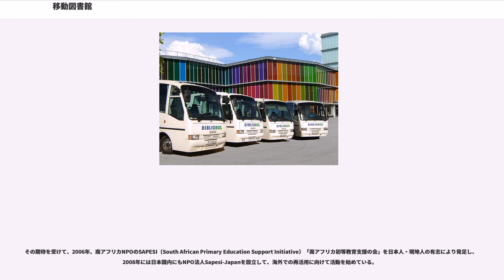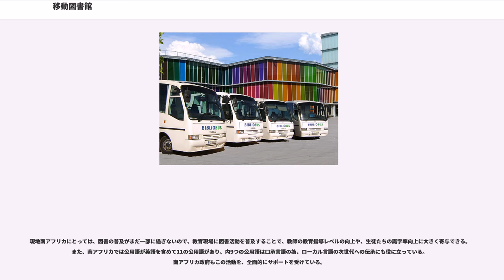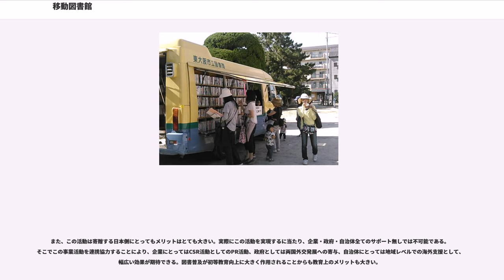移動図書館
移動図書館（いどうとしょかん）とは、書籍などの資料と職員を載せた自動車や船などを利用して図書館を利用しにくい地域の人のために各地を巡回して図書館のサービスを提供する仕組みである。

英語では移動手段として自動車が用いられることが多いことからbookmobile（BMと略称される）あるいはmobile libraryと呼ばれている。日本ではこれを直訳して自動車図書館あるいは自動車文庫とも呼ばれている。

多くの場合、自動車が用いられるが船が用いられることもある。また列車を用いたものもあり、自動車の普及する1930年代以前には馬車が用いられていた。

日本の公立図書館は法律によってこのサービス提供に努めるよう定められている。しかし現状は分館の設置が進んだことやその他諸般の事情により減少傾向にある。

類似概念を表す言葉として巡回文庫、貸出文庫といったものがあるが、それらとは提供されるサービスの幅において違いがある。すなわち貸出文庫は団体貸出の一形態であり、巡回文庫は貸出文庫の一種と言える。それに対して移動図書館は個人への貸し出しを中心にしている点に特徴がある。ただ実際には巡回図書館といった言葉もあり、それほど厳密に使い分けはされてはいない。

世界初の移動図書館は19世紀中ごろ誕生したものと思われるが判然としない。ただ馬車に図書を積んだイギリスのウォリーントン職工学校の巡回図書館の銅版画が残されており、これが最初とされている。

アメリカ合衆国で最初の移動図書館は、1905年にメリーランド州のワシントン郡立図書館で"Mary Lemist Titcomb"（1857年 - 1932年）によって始められたとされている。その後、同様の取り組みが散見される。しかしそれらはあくまで補完的なものと認識されていた。移動図書館の効用が広く知られるようになったのは、1940年代以降のことである。

ドイツでは1929年、ドレスデンで確立されたとされている。

このような諸外国での動きを日本の図書館界が知らないはずはないのだが導入には至らなかった。

日本で初めての移動図書館は、1948年7月、高知県立図書館で始められた「自動車文庫」である。次いで同年12月には鹿児島県立図書館が開始し、そして1949年8月、千葉県立図書館が進駐軍から払い下げを受けた四輪駆動車を改造した自動車で始めた「訪問図書館ひかり号」が走り始めている。従来、千葉県立図書館の「訪問図書館ひかり号」が日本で最初の移動図書館とされてきた。しかし、図書館用語辞典編集委員会編『最新図書館用語大辞典』柏書房（2004年）は「日本で本格的に自動車図書館が走り出したのは、1948年高知・鹿児島県立図書館が最初で、次いで千葉県立図書館」としている。ただし日本において「移動図書館ブームの先駆けを作った」として高く評価されているのは、千葉県立図書館の「訪問図書館ひかり号」である。

この「訪問図書館ひかり号」は、3週間ごとに県内各地に設けられたステーション（停留所）を巡回し、ステーションマスター（連絡人）のもとに図書を預けていき、利用者はステーションマスターのもとを訪れて借り出すようになっていた。この方式は他の都道府県の図書館でも踏襲され、1953年に始められた東京都の「むらさき号」も同様のシステムであった。

個人で移動図書館を運営していた例もある。その第一人者が環境保護活動の一環として書籍『百年の愚行』を全国の図書館に蔵書してもらうように交渉する旅をしながら自らも図書館となって全国を巡り、「じてんしゃ図書館」を走らせた土居一洋である。

市民と共にある図書館を目指すにあたって実績をあげた移動図書館だが、日本では減少傾向にある。その理由は、市区町村立の図書館の開館が相次ぎ、さらに多くの分館が開設されるに至って自動車や船による巡回が意味を失いつつあるため、また、財政の逼迫による行政サービスの見直しによって廃止が決定されているためである。中にはディーゼル車の排出ガス規制をクリアできないために廃車のやむなきにいたり、そのまま廃止となっているところもある。

東京では区部における移動図書館が2005年3月末をもってすべて終了した。東京区部最後の移動図書館車となった練馬区の「ひかり号」は南アフリカ共和国に譲渡された。多摩地区では最盛期22市町村で運行されていたが、2006年4月1日現在、日野市のほか町田市「そよかぜ号」、三鷹市「ひまわり号」、昭島市「もくせい号」などで運行されている。

世界的には移動図書館を必要...